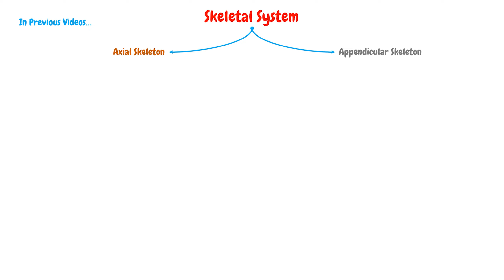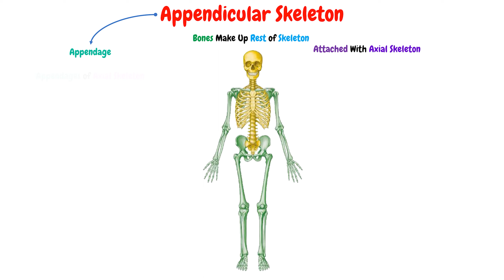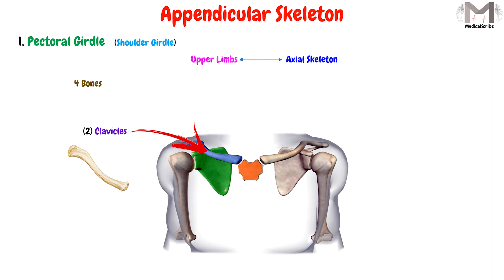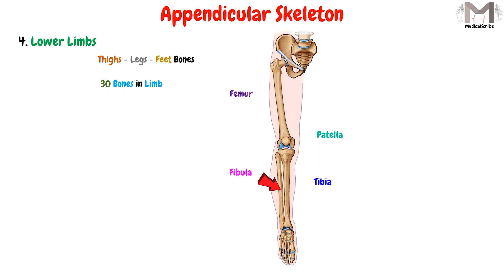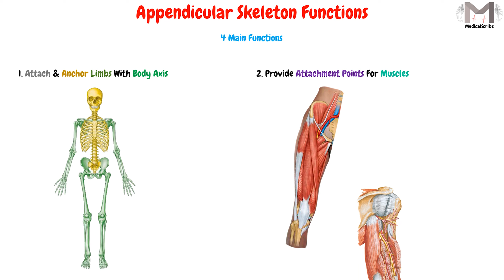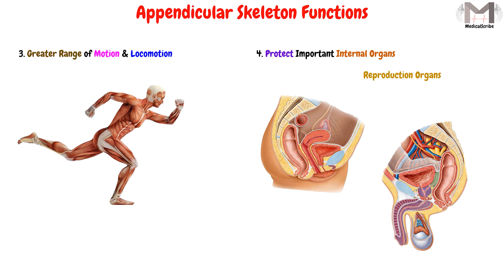73. Appendicular Skeletal System || Introduction || مقدمة عن الجهاز الهيكلي الطرفي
▶️Video Topics:

00:00 Welcome & Topic
00:14 In the Previous Video...
00:49 The Appendicular Skeletal System
02:06 The Pectoral Girdle Region
02:28 The Upper Limbs Region
03:02 The Pelvic Girdle Region
03:24 The Lower Limbs Region
04:06 Appendicular Skeletal System Functions
04:54 The End